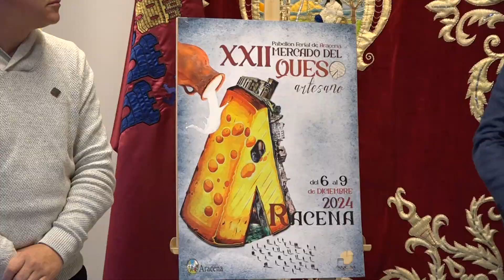Rueda de Prensa. Mercado del Queso Artesano de Aracena